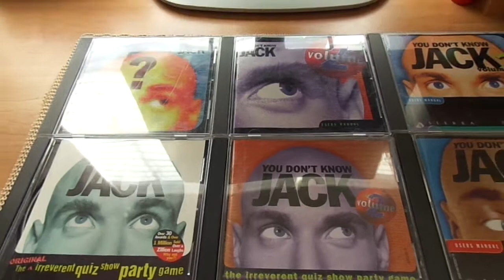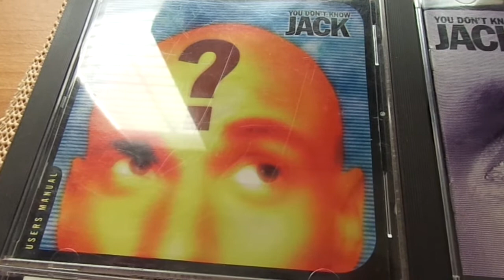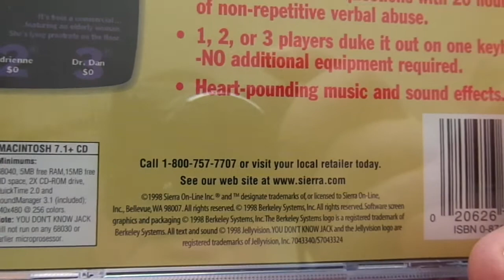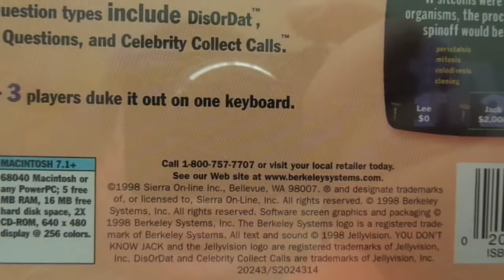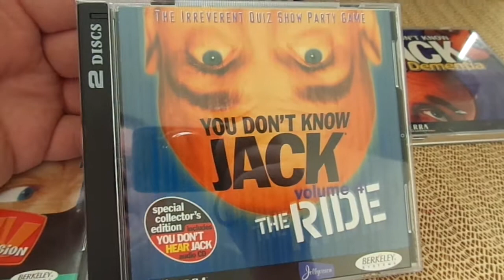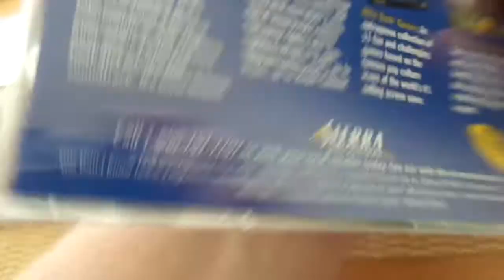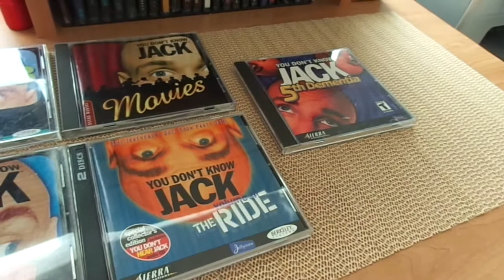My Your Don't Know Jack Collection Feb 2014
This is my collection of You Don't Know Jack Games as of February 2nd 2014. Here is a link to the Wiki Page that lists all of the YDKJ Jack games ever made.